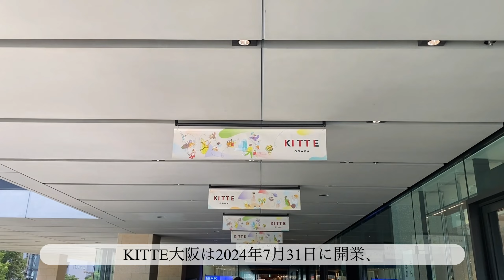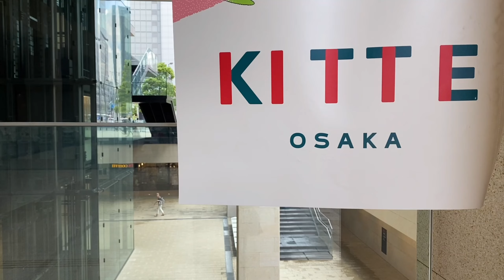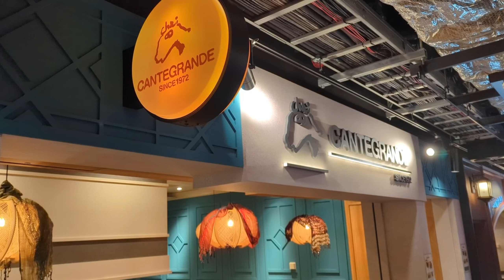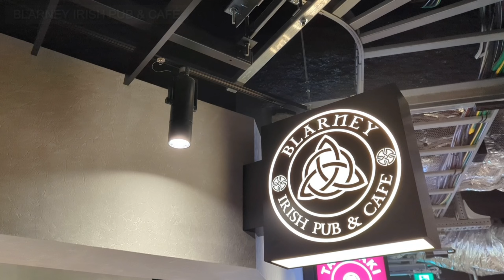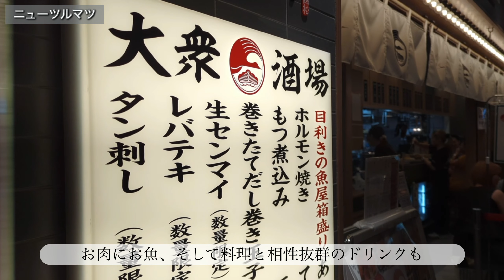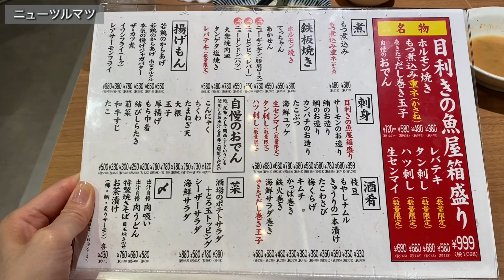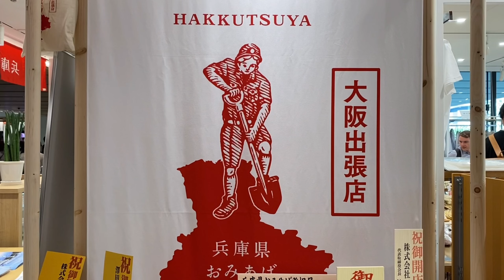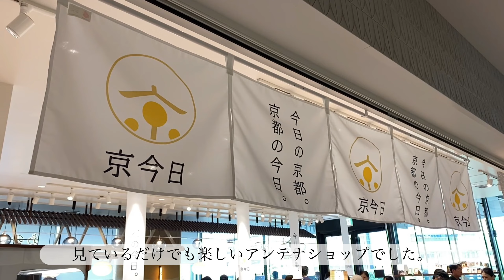【大阪】梅田の新名所！KITTE大阪を満喫する最高の一日！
今回は、大阪の梅田に新しく出来たKITTE大阪を探検しに行って来ました✨
グルメやショップを堪能した楽しい１日になりました😊

次の大阪旅行やお出掛けなどに是非ご活用ください！

（動画アップを毎週金曜日の18:00に変更しました！よろしくお願いします🍀）

‹目次›
0:00 オープニング
0:43 KITTE大阪・外観
3:24 KITTE大阪・館内
5:03 うめよこ
6:17 BLARNEY IRISH PUB & CAFÉ
8:33 ニューツルマツ
12:09 アンテナショップ
14:32 @JP Cafe
17:02 エンディング

‹訪れた場所›
・KITTE大阪：大阪府大阪市北区梅田３丁目２−２ ＪＰタワー大阪 B1〜6F